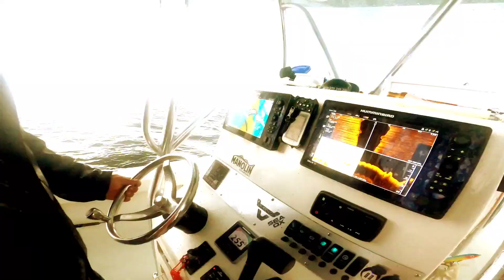Running from a Storm - Pair 24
Running from a lightning storm in a custom Pair 24 Center Console.